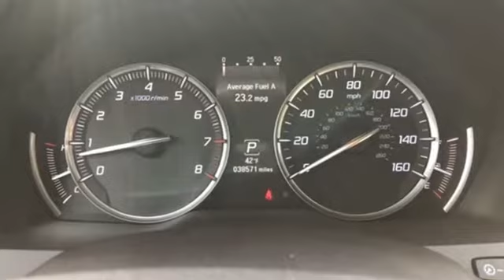Used 2016 Acura MDX Framingham Natick Marlborough MA, MA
Year: 2016
Make: Acura
Model: MDX
Trim: 3.5L
Engine: 3.5L V6 SOHC i-VTEC 24V
Transmission: 9-Speed Automatic
Color: White
Interior: Parchment
Mileage: 38565
Stock #: A5942P
VIN: 5FRYD4H23GB031838
Clean One Owner Car Fax- Acura Certified - AWD - Backup Camera - Bluetooth - 8 Speakers - CD Player - Front Dual Zone A/C - Heated Front Sport Seats - Memory Seat - Power Liftgate - Power Moonroof - Power Windows - Remote Keyless Entry - 3rd Row Seating -brbrHerb Connolly Motors is the home of used car Live Market Pricing. Live Market Pricing gives our customers the peace of mind that we have already done the shopping for you. We price our vehicle aggressively in today's internet information marketplace, while adjusting accordingly for - Supply - Equipment - Condition and Mileage. Remember at Herb Connolly Motors a€“ We Don't Play Pricing Games!brbrRecent Arrival! 18/26 City/Highway MPGbrbrAcura Certified Pre-Owned Details:brbr * Limited Warranty: 12 Month/12,000 Mile (whichever comes first) after new car warranty expires or from certified purchase datebr * Warranty Deductible: $0br * Transferable Warrantybr * Includes Trip Interruption and Concierge Servicesbr * Powertrain Limited Warranty: 84 Month/100,000 Mile (whichever comes first) from original in-service datebr * Roadside Assistancebr * Vehicle Historybr * 182 Point InspectionbrbrAwards:br * 2016 KBB.com Best Buy Awards Finalist * 2016 KBB.com 5-Year Cost to Own Awardsbr2016 Kelley Blue Book Brand Image Awards are based on the Brand Watch(tm) study from Kelley Blue Book Market Intelligence. Award calculated among non-luxury shoppers. Kelley Blue Book is a registered trademark of Kelley Blue Book Co., Inc.brbrReviews:brbr * Generous number of features for the money; adept handling; good fuel economy; confident acceleration; quiet cabin; excellent crash-test scores. Source: Edmundsbr * The Acura MDX is as refined as it is sophisticated. It is adorned with gorgeous Jewel Eye LED Headlights, which are designed to help improve reaction times and lessen eyestrain. With SUVs and Crossovers, keeping vehicle weight low is important. Acura worked some engineering magic when they shed 275 pounds from the vehicle, all the while increasing unit body rigidity using hi-tech lightweight materials. Expert engineering make the MDX quieter with acoustic front glass, sound-deadening materials, and active noise cancellation. On the inside, drivers will find comfort and luxury amidst high-tech advancements. The dash offers a sleek look and convenient arrangement of controls. The MDX comes standard with a 3.5L 290hp V6, i-VTEC engine, which gets an EPA estimated 19 MPG City and 27 MPG Highway for FWD models and 15/27 for SH-AWD models. It has a 9-Speed Sequential SportShift Automatic and the ability to switch to manual control where you can change gears with paddle shifters. The MDX comes standard with a very generous assortment of features. Some of the items are the Multi-View Rear Camera, Anti-lock Brakes, USB iPod Integration, Vehicle Stability Assist, Bluetooth HandsFreeLink, and a Power Tailgate. Optional packages give you amazing items as well. Some of them are Acura's Next Generation Navigation System, the Forward Collision Warning System, ELS Premium 10 speaker Sound System, and a 9-inch overhead screen in the rear with the Entertainment Package or a 16.2-inch split screen display with the Advance package which can display up to 2 video sources. Acuralink can also provide other services with a subscription including vehicle theft tracking, live concierge service, and remote unlocking/locking. Source: The Manufacturer Summary

Address:
500 Worcester Road Route 9 E